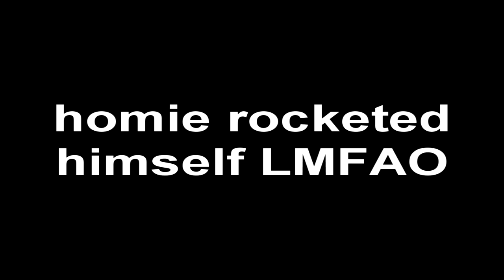LR 4x Minitage :)